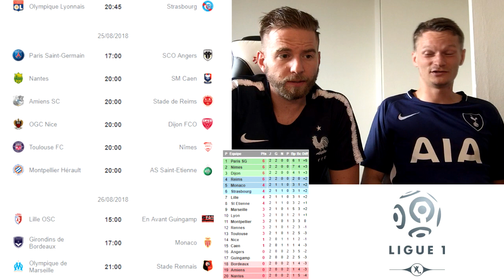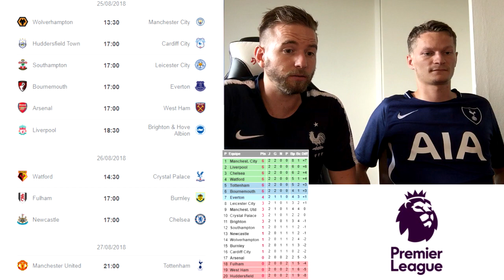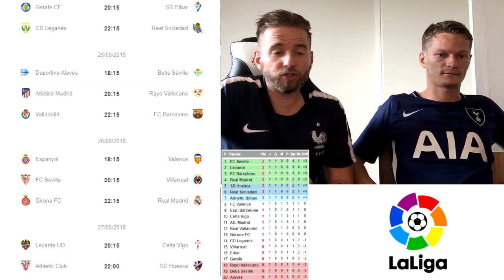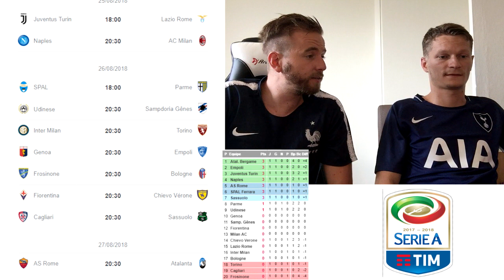BARCA, REAL, JUVE, PSG ... ON VOUS DONNE TOUS LES PRONOS DES 5 GROS CHAMPIONNAT ✅ !!